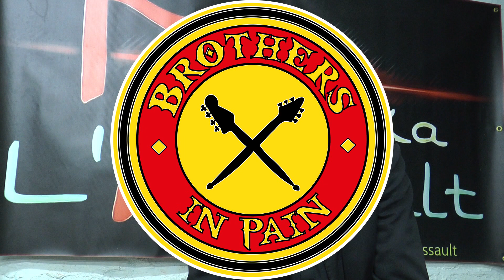BROTHERS IN PAIN CONCERT AU BLACK LAB 13/11/2021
Concert du groupe de la region lilloise Brothers in pain, fondé il y a 4 ans
ils jouent principalement de reprises des années 70 avec quelques débordement( Hendrix, Black Sabbath, Nirvana, Kiss. ).